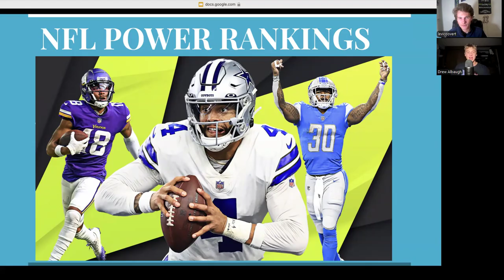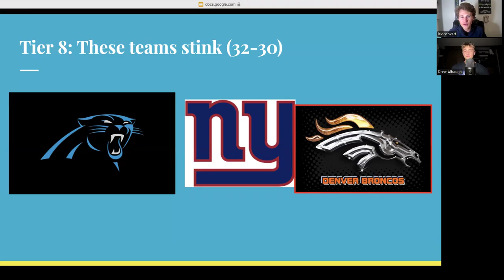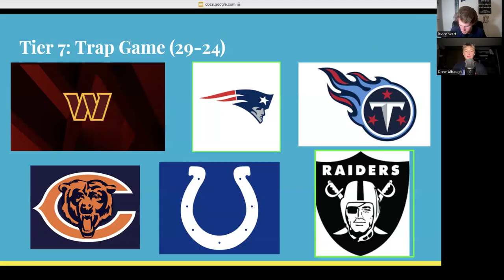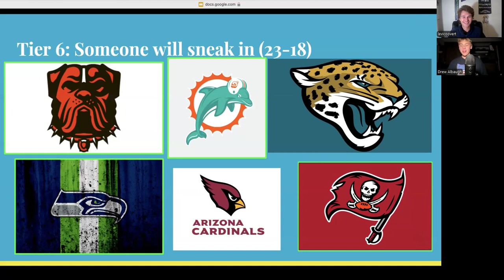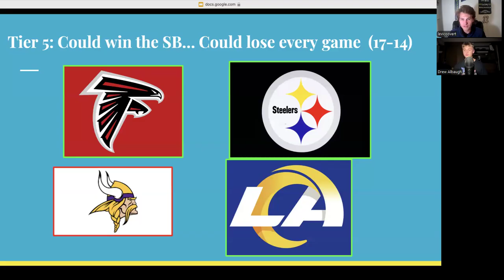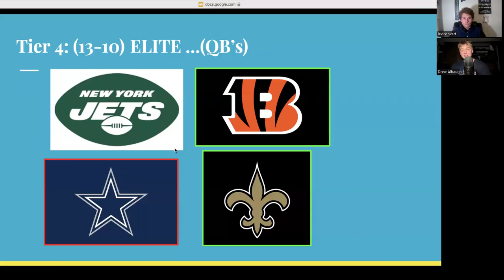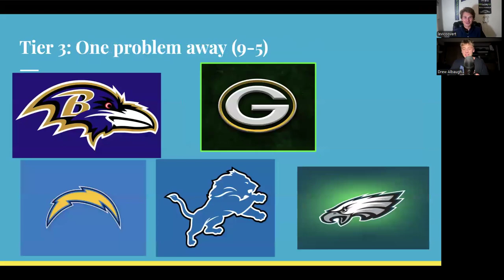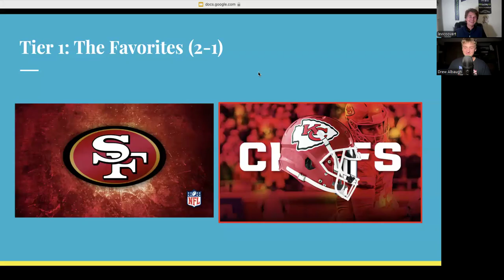49ers, Bengals, Ravens not penalized - NFL Week 2 Power Rankings l S2 E40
The Chiefs are still the team to beat, while the 49ers, Bengals, and Ravens are not penalized for their slow starts. Meanwhile the Dolphins and Jags fall and the Saints reach the top ten.